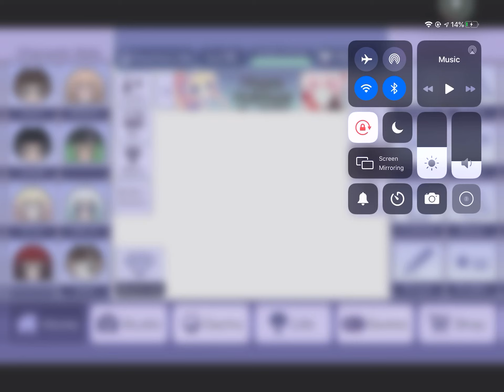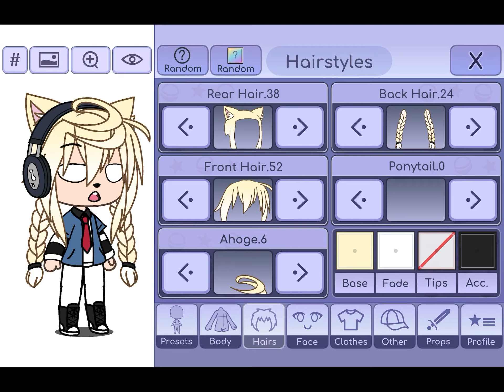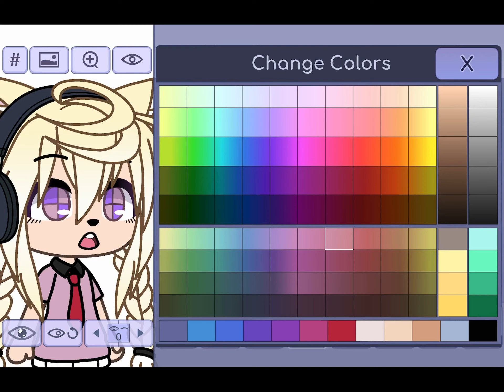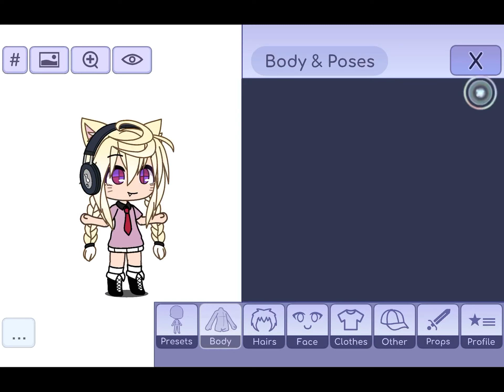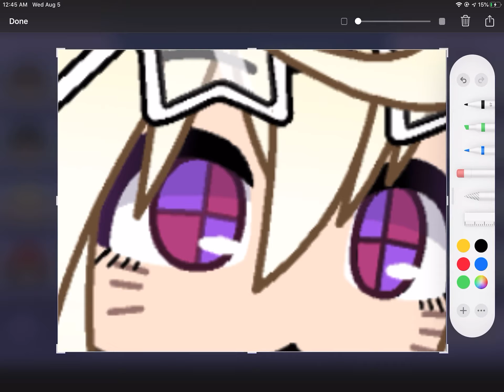Making a character with my eyes closed inspired by TDog_AneToons!! !! Uwu